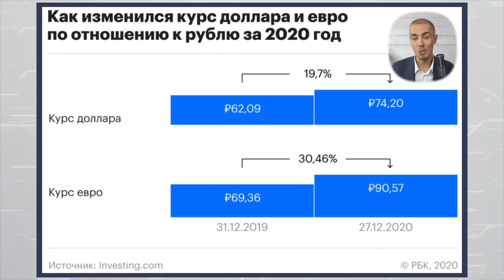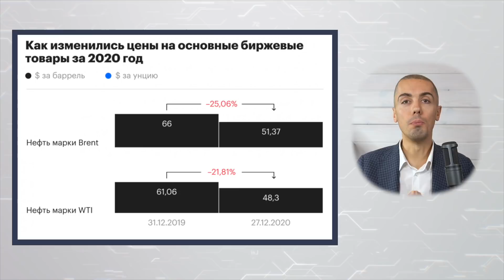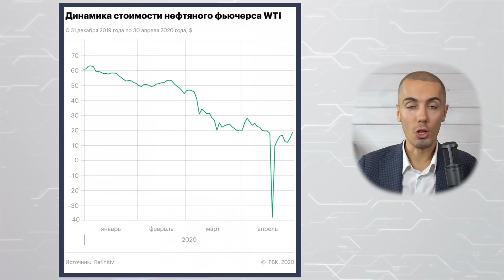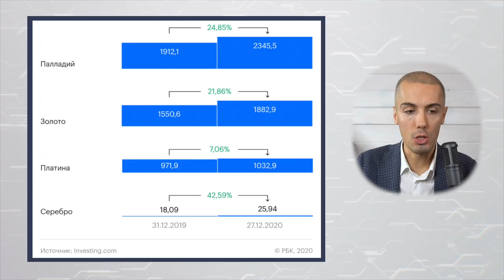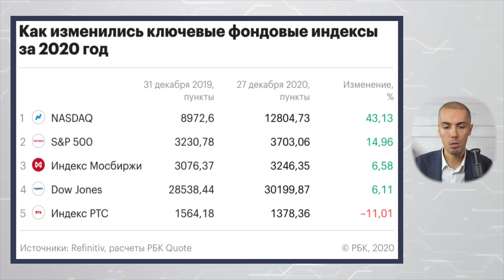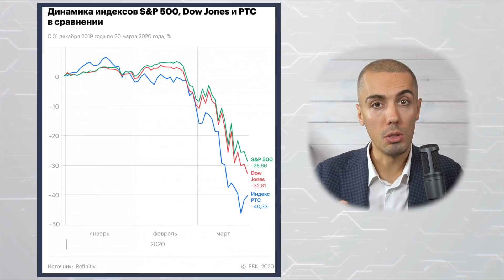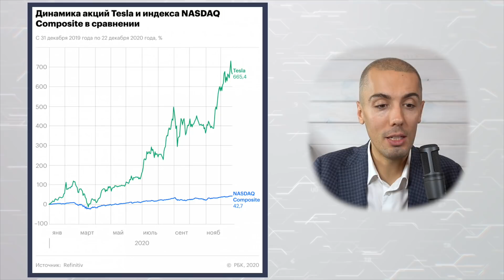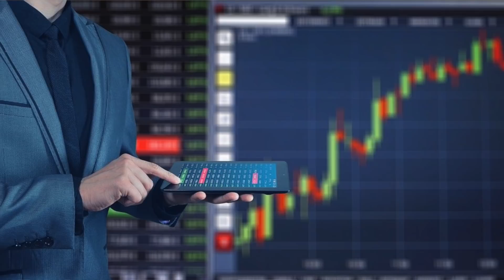Главные Итоги 2020 года - Коронакризис, Доллар, Ралли на бирже, цены на недвижимость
00:00 итоги 2021 года
01:02 как изменился курс доллара и евро к рублю в 2020
02:22 как изменились цены на основные биржевые товары в 2020
04:24 как изменились ключевые фондовые индексы в 2020
06:06 как изменились котировки популярных компаний России и США в 2020
08:02 недвижимость в 2020
09:44 падение доходов населения
10:13 дефицит ликвидного предложения
10:33 загородное жилье и рынок аренды
11:48 кредитные каникулы
13:05 зарубежная недвижимость
13:43 рекордные заработки инвестиционных банков
14:56 россияне и подушка безопасности
16:04 новый налог на вклады